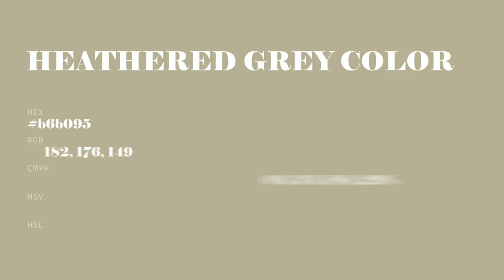Heathered Grey color b6b095 hex color - Yellow color - Cool color b6b095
What color is Heathered Grey ? b6b095 hex color - Yellow color - Cool color b6b095

Hex b6b095 Color Code is also known as Heathered Grey color.